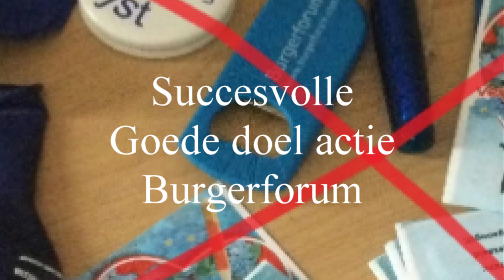Succesvolle actie Burgerforum 20 11 2021